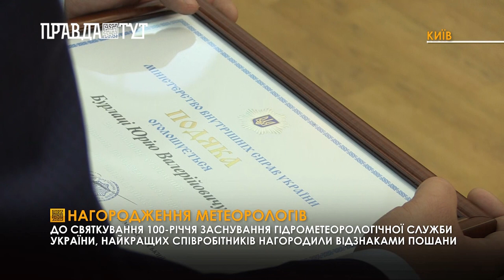100-річниця заснування Гідрометеорологічної служби України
Гідрометеорологічна служба України святкує 100 років з дня заснування. З цієї нагоди кращих співробітників нагородили почесними державними відзнаками. Свої привітання службовцям надіслав президент Володимир Зеленський та прем’єр міністр Денис Шмигаль. Особисто привітати метеорологів прийшов перший заступник міністра внутрішніх справ Євгеній Єнін